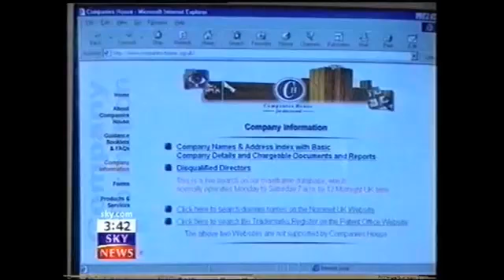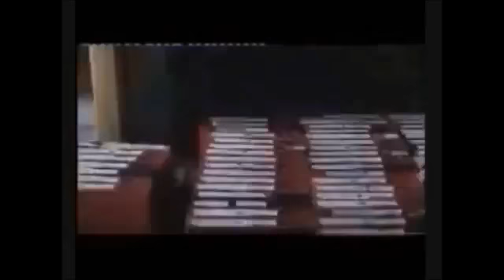Commercial Fraud Association LORD PETER GOLDSMITH QC + BARONESS SCOTLAND QC Attorney General Exposé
The sensational Carroll Foundation Trust and parallel Gerald 6th Duke of Sutherland Trust multi-billion dollar corporate identity theft offshore tax fraud bribery case which is encircling the “politically appointed” HM Attorney General has disclosed that the UK Law Society firm Clyde & Co which specialises in large professional indemnity insurance claims is understood to be confronting major allegations in this case of international importance.

Sources have confirmed that the explosive FBI Scotland Yard “cross-border” criminal “standard of proof” prosecution files contain a voluminous bundle of compelling forensic evidential material which surrounds the Slaughter & May and Clyde & Co organised crime extortion fraud bribery offences “targeted” at the Gerald J. H. Carroll Trusts “life tenant” worldwide interests in what is known to have been a yet another bungled attempt to effectively liquidate the “primary victim” Gerald Carroll in this trans-national crime syndicate case spanning three continents.

The Carroll Foundation Trust and parallel Gerald 6th Duke of Sutherland Trust multi-billion dollar offshore corporate identity theft offshore tax fraud bribery case which is encircling the disgraced Queen’s banker Lord David Douglas-Home former Chairman of Coutts & Co has disclosed that the explosive Scotland Yard criminal “standard of proof” prosecution files contain forged and falsified Coutts & Co Gerald Carroll accounts in this case of international importance.

Sources have confirmed that the dossiers contain a forensic evidential paper trail which surrounds the fraudulent incorporation of a Withersworldwide law firm shadow “criminal parallel trust” which was utilised for the embezzlement of two hundred and fifty million dollars of Gerald Carroll’s huge treasury investment holdings that were held at Coutts & Co and Barclays International.

In a stunning twist it has emerged that the Hugh 7th Duke of Westminster Grosvenor Group was chaired by Lord David Douglas-Home who is also seriously implicated in the ransacking a complete theft of the entire contents of Gerald Carroll’s multi-million dollar Eaton Square Belgravia penthouse and Westminster residences in central London spanning a bizarre parallel six to eight years.

Scotland Yard “leaked” sources have said that the Lord David Douglas-Home prosecution files “held in custody” contain forensic specimen exhibits of the Hugh 7th Duke of Westminster lawyers Boodle Hatfield fraudulent leases which effectively impulsed the seizure of the residences.